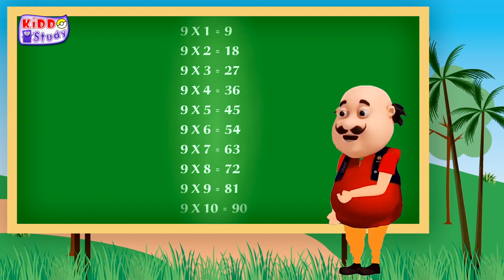Learn Multiplication Tables of 9 | Table 9 with Motu Patlu | Kiddo Study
Learn Multiplication Tables 9| Table 9 Table of Nine |  | Kiddo Study
Multiplication Table 9 (English Version)। Table of 9। 9 ka Pahada English Mein!
Tables 9 |tables for kids|9 tables|9 tables in English|padhe 9
9 Multiplication, Table of 2 to 10 Multiplication Time of tables 2 to 20 - MathsTables
Table of 2 to 10, Multiplication Table of 2 to 10, 2 se 10 tak table 2 se 10 ka pahada, Maths table
Motu Patlu
Kiddo Study
Multiplication Tables
Table 9
Learn Math
Kids Learning
Educational Videos
Fun Learning
Motu Patlu Cartoon
Kids Entertainment
Math for Kids
Learning Tables
Motu Patlu Educational
Kiddo Study Channel
Children's Education
Math Practice
Fun with Numbers
Interactive Learning
Motu Patlu Learning
Basic Math
Kids TV Show
Visual Learning
Cartoon Characters
Kids' Shows
Motu Patlu Fun
Elementary Math
Kids' Learning Channel
Table of One
Motu Patlu Table of 9
Educational Cartoons